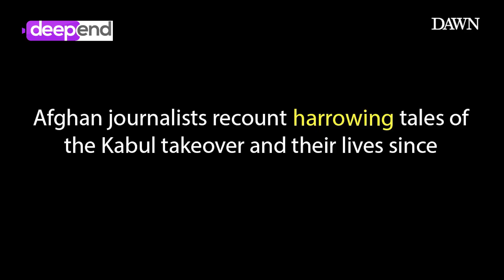When the Taliban came knocking | Part 2 | DeepEnd | Dawn News English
Afghan journalists recount harrowing tales post Kabul takeover.